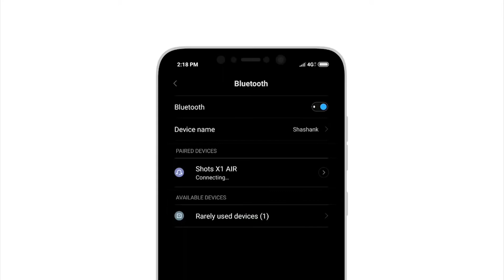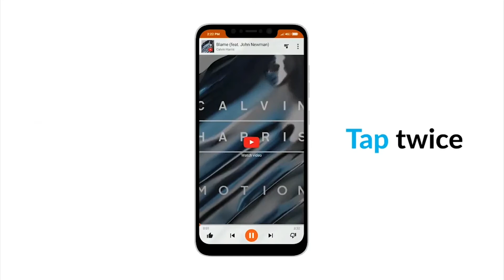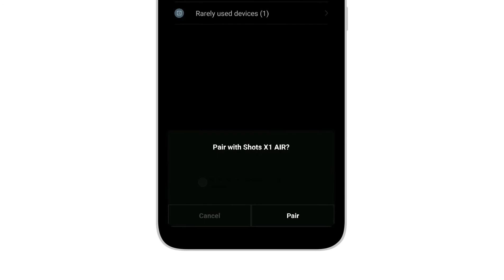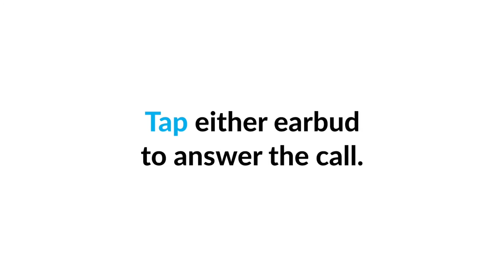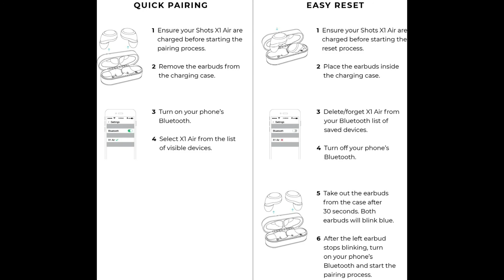Noise Shots X1 Air True Wireless Bluetooth Earbuds 🔥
🔥Noise Shots X1 Air True Wireless Bluetooth Headset
[Save 200 Rs.]
@  1699 Rs. ; Regular Price @ 1899 Rs

Time Stamp :-
0:06 Noise Shots X1 True Wireless Bluetooth Headset Into
0:34 How to Pair earbuds
1:00 How to Control Music
1:26 How to Control Volume
1:45 How to get Voice Assistant
2:00 How to Answer/End/Reject Calls
2:25 How to use Shots X1 Air

Noise Shots X1 True Wireless Bluetooth Headset
How to Pair Noise Shots X1 earbuds
How to Control Music on Noise Shots X1 earbuds
How to Control Volume on Noise Shots X1 earbuds
How to get Voice Assistant on Noise Shots X1 earbuds
How to Answer/End/Reject Calls on Noise Shots X1 earbuds
How to use Noise Shots X1 Air